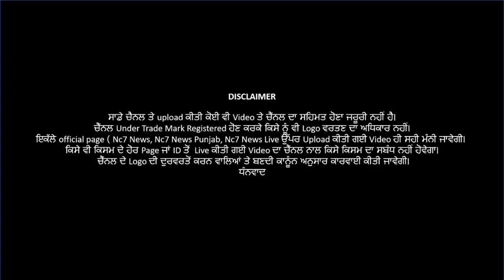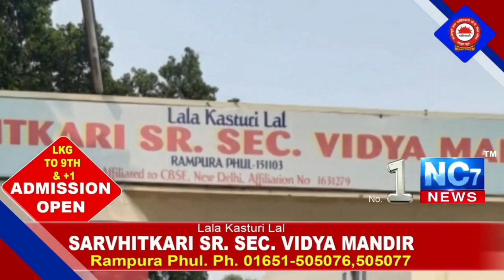5 March 2021 | Today Hukamnama | Darbar Sahib | Amritsar | Nc7 News | Aaj da Hukamnama